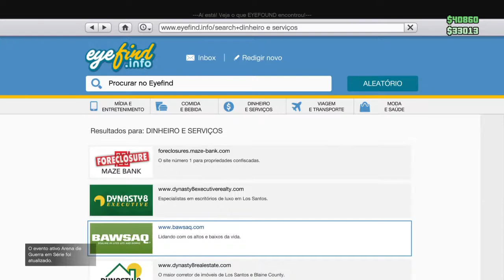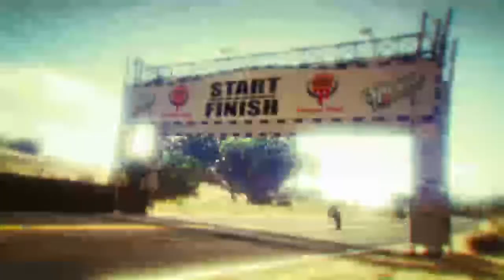Gta5 : o gato Mia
SETUP
╠ ►Keyboard: CoolerMaster Masterkeys Lite L RGB
╠ ►Mouse: Logitech G403 Prodigy RGB
╠ ►Mouse pad: 400x900 Steelseries M4A1-S CS:Go Hiper Beast
╠ ►Sound: Trust GXT 38 2.1 Gaming
╠ ►Headset: Logitech G430 7.1 Sorroundf
╠ ►Gpu: ASUS GTX 1050 TI Expedition OC 4GB GDDR5
╠ ►Motherboard: MSI 970A Sli Krait Edition
╠ ►Case : Nox Hummer MC White Edition RGB
╠ ►PSU: Nox VX 650w
╠ ►Ram: 3x4Gb (12gb) HiperX blue 1600mhz)
╠ ►Cpu Cooler:CoolerMaster Seidon 120V V3 Plus Liquid
╠ ►Fan: 2x 120mm NZXT Aer RGB
╠ ►SO: Windows® 10 Pro 64bit